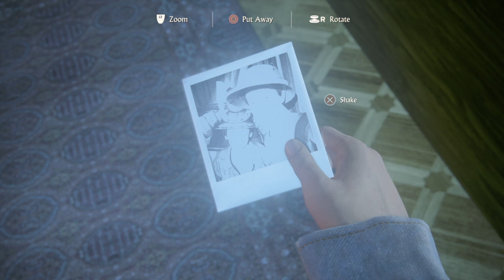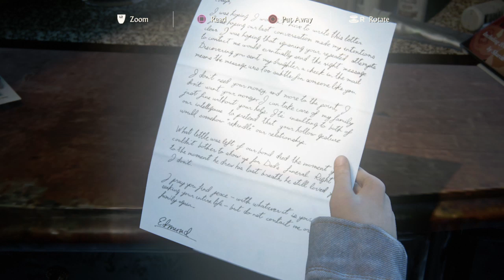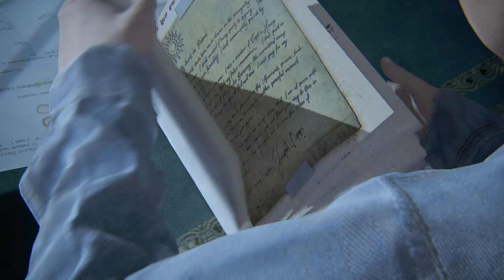Uncharted 4: A Thief’s End™ p30